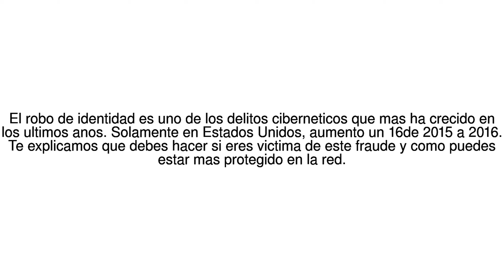Noticias del Mundo ?Que debes hacer si alguien te suplanta la identidad en ... 18/07/17